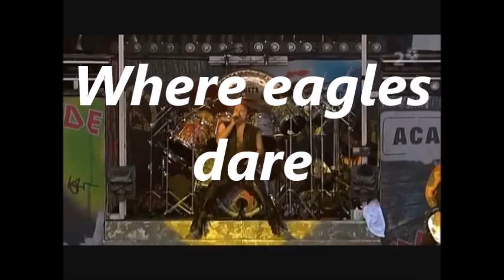Las mejores 7 canciones de Iron Maiden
Iron maiden
Heavy metal
NWOBHM
Steve, Adrian, Dave, Bruce, Nicko, Paul, Clive, Eddie
Iron Maiden, Killers, The number of the beast, Piece of mind, Powerslave